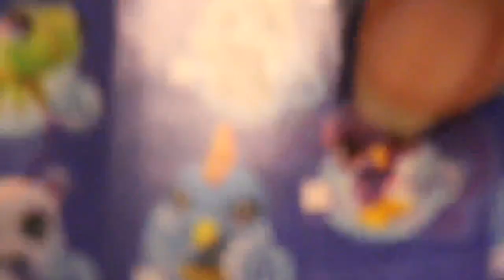I HAVE A ARMY‼️||Unboxing New Basic Fun Littlest Pet Shops, So You Don’t Have To :’)!!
Hey everyone Jordy here! ✌
WE HAVE A ARMY NOW GUYS‼️😈 its slowing coming together    ♡(ᐢ ᴥ ᐢし)
Time Taken: 3weeks
Camera: Cannon Camera 2000D
Editors: IMovie
Sub count: 2.42k

That might otherwise be infringing.Non-profit, education or personal use tips the balance in favor
Of use. All rights to the created owner.This video is just for fun ♡